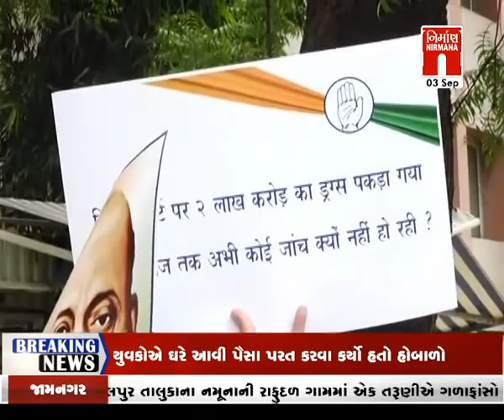Amdavad માં અદાણી ગ્રુપની ઓફિસ બહાર યુથ કોંગ્રેસ દ્વારા ડ્રગ્સ મામલે વિરોધ પ્રદર્શન । Nirmananews